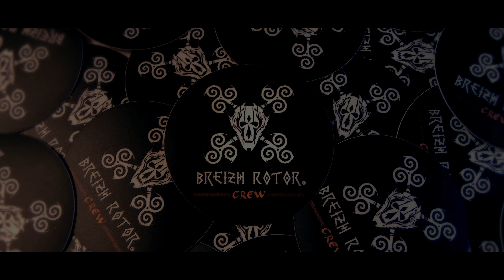#200 Coffin racer - First Person Univers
Setup Freestyle:

-FPVcam: micro predator
-Motors: Hypetrain Motor EZO Acro 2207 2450kv
-Esc: kiss esc 32A
-FC: Kiss FC V2
-Antenna: FPV AxII
-Props: TMotor 51 43
-Radio: Qx7s
-RX:Tbs crossfire nano.
-VTX: Unify pro HV
-HD cam: Gopro Hero 5 session